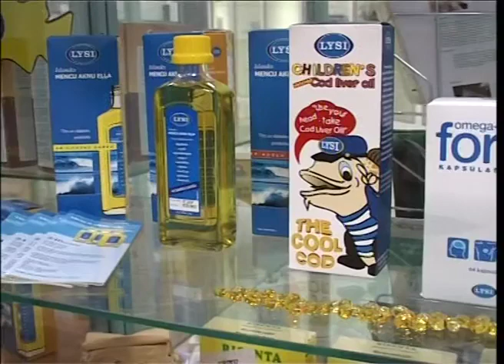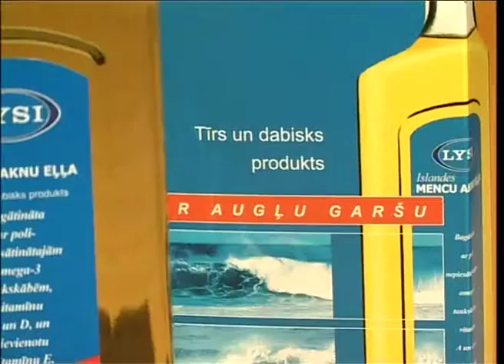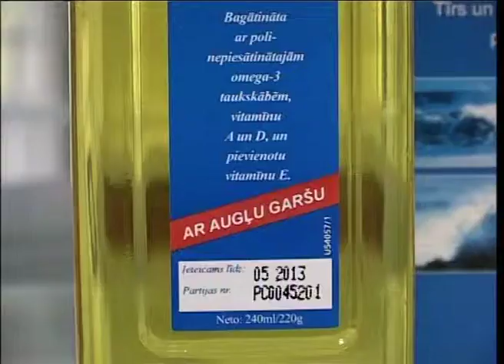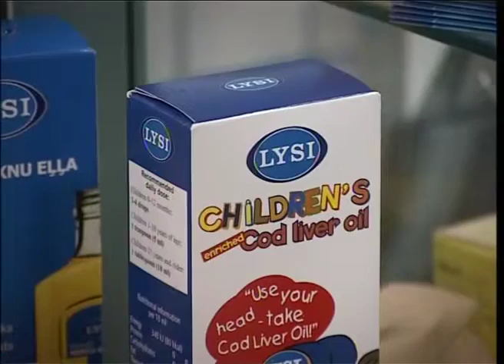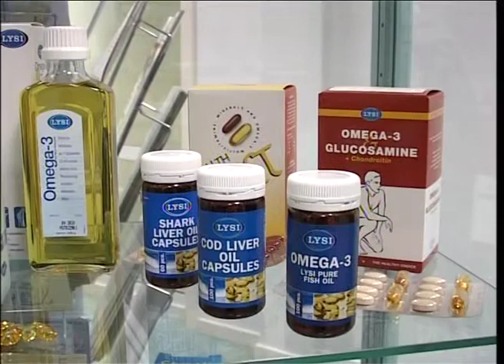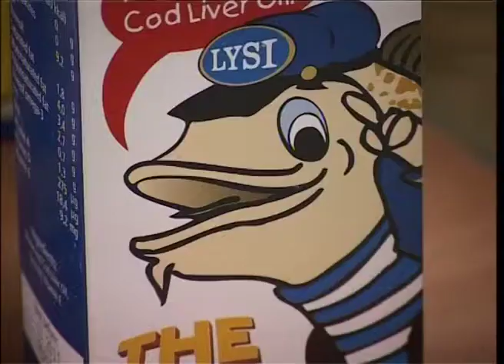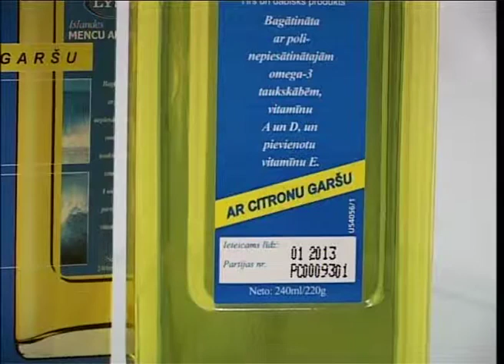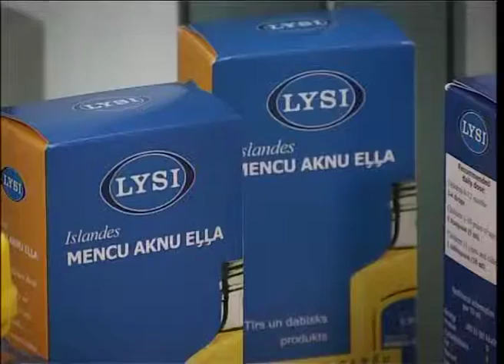Raidījums Dzīvīte 2011. gada 12. janvāris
Kas raksturīgs ĪSLANDES  firmas LYSI mencu aknu eļļai?  - dažādas garšas,  zinātniski pārbaudīta kvalitāte, speciālos baseinos audzētas zivis, no kurām  ražošanas laboratorijās iegūst zivju eļļu - gan pieaugušajiem, gan arī īpaši bērniem domātu - par to raidījumā stāstīs kompānijas "Oriola Rīga" mārketinga vadītāja Iveta Lāce un no medicīnas viedokļa tās  iedarbību  organismā skaidros medicīnas zinātņu doktors, asociētais profesors un Latvijas Pediatru asociācijas prezidents ENOKS  BIĶIS.